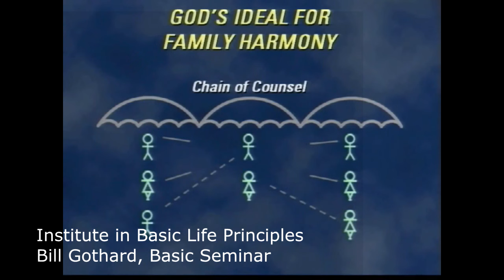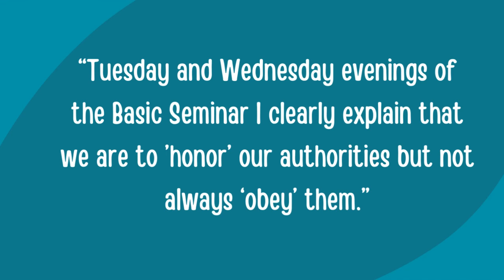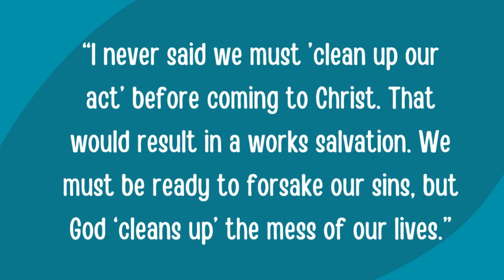Jill & Jinger Duggar SLANDER BILL GOTHARD! - Shiny SLANDER Continues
Slander has been spread about IBLP, Bill Gothard and the Duggar family before and since the release of Shiny Happy People, a hit piece docuseries on Amazon Prime.  But a surprising part of this story is that Jill and Jinger Duggar are a part of the spreading of some of that slander and they may not even realize it.

Both Jill and Jinger make claims about the teachings of Bill Gothard and the Institute in Basic Life Principles (IBLP) that are clearly untrue.  Yet, the main themes in their books heavily rely on some of the false claims they are making.   These misrepresentations of the IBLP teachings are not only spread by these women,  but have continued to be spread far and wide by others.

But it doesn't take too much searching and asking of questions about these beliefs to see that the main premises of their claims are not true.  Do Jill and Jinger Duggar have enough humility to look at the information provided, realize their mistake and reconcile with the truth?

It really doesn't matter what they believe about the Biblical nature or lack thereof of these teachings, but it does matter that they represent them honestly and not spread falsehoods about what the teachings actually are. My hope is that they will see and do the right thing by recognizing they have unwittingly misrepresented Gothard's teachings and talk with him to resolve their grievances, even if in the end they disagree with his beliefs.

To slander someone in this way is wrong and I believe both these women have integrity.  Will they do the right thing?